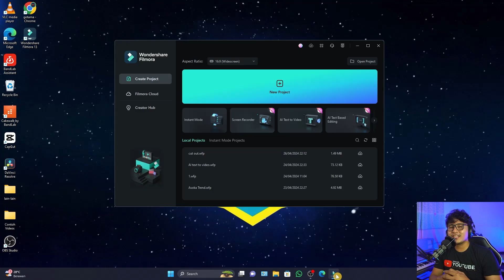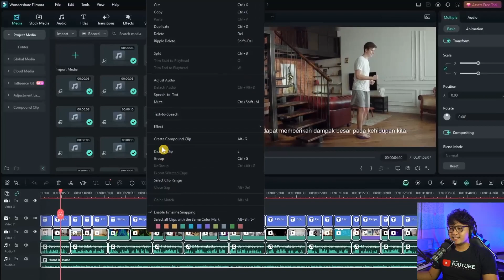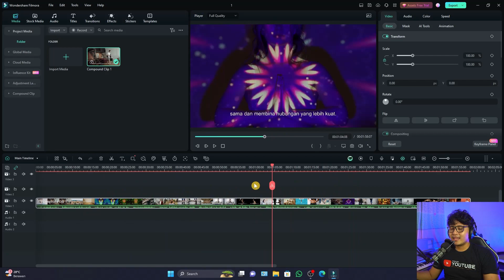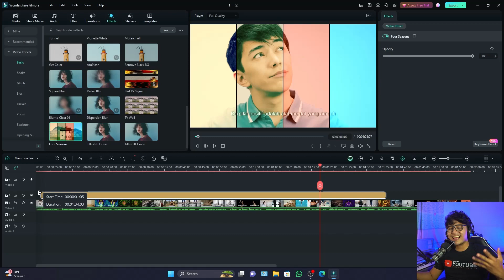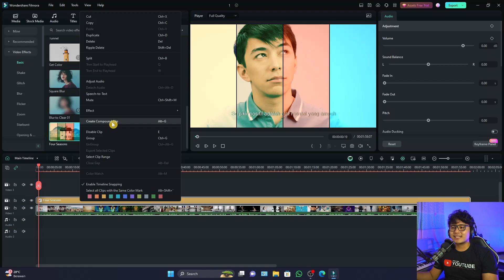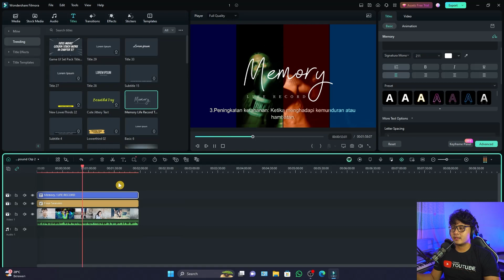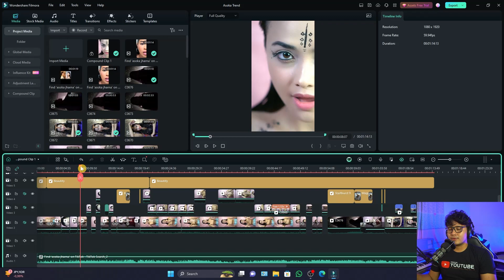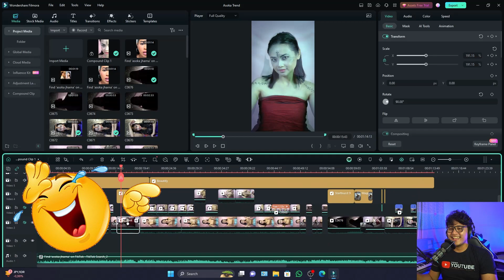Cara Menggabungkan Video, Text, Musik, Gambar Menjadi Satu | Tutorial filmora 13 Compound Clip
Seri Belajar FILMORA 13

Kali ini Gotama Production akan memberikan video tutorial bagaimana Menggabungkan Video, Text, Musik, Gambar Menjadi Satu pada Filmora 13. Selamat menyaksikan.

Terima kasih.